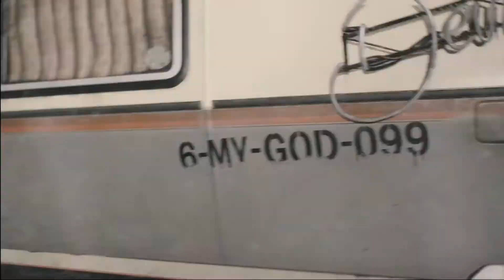Our Paths Diverge, But Not For Long! DMC V Pt12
In this episode we get in 2 chapters as they're both fairly short. I think the end game is in site!